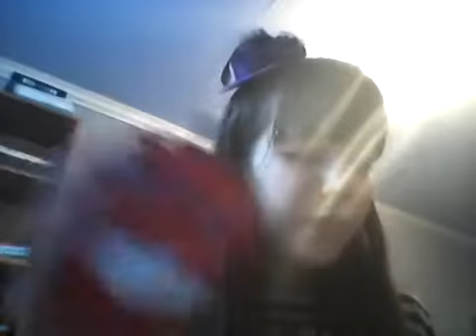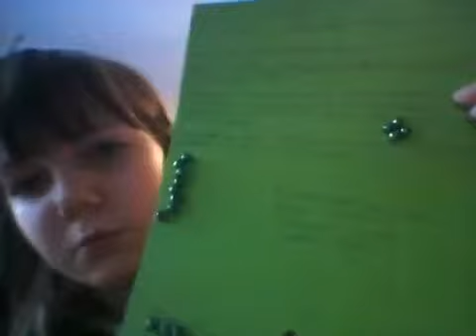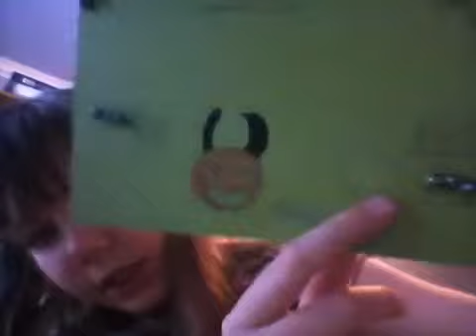ms pretty zlata@inbox ru